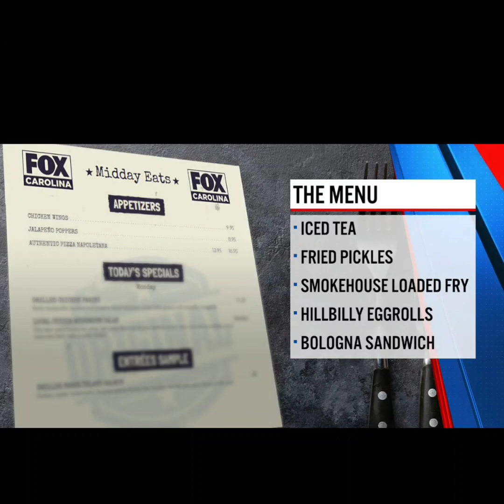Listen to this explanation of the Egg Rolls!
Join us every Monday at 11am for Midday Eats with Big Dave Eats! This week, we dug into the delightful dishes at Shelton's Smoking Butts BBQ in Greer SC.